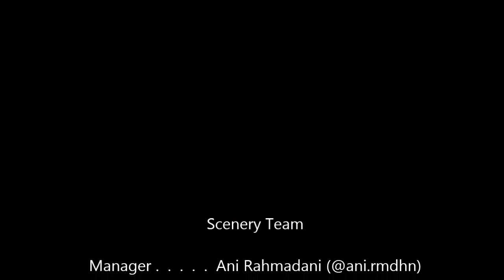Twice - Fancy & Momoland - Banana Chacha by Scenery Dance Crew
halooooooo.

kita punyaaa unit ceria dan kiyowo nihhh

siapa bias kalian di twice komen dibawah yaaa

KAMSAHAMNIDAAAA